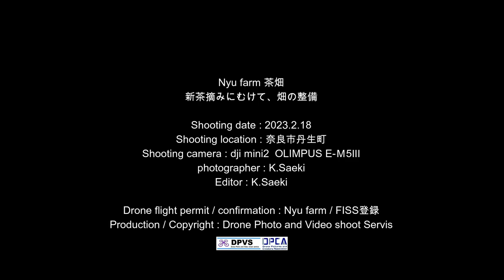Nyu farm 茶畑の整備 2023.2.18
Nyu farmが運営管理する無農薬栽培の茶畑。伸び放題だった茶葉を、剪定マシンが入れるように荒刈りをします。そして4月に入って剪定をして、５月下旬に新茶摘みを迎えます。
この茶畑は無農薬栽培なので、これからはびこる雑草と格闘の日々を送ります。無農薬栽培の宿命です。